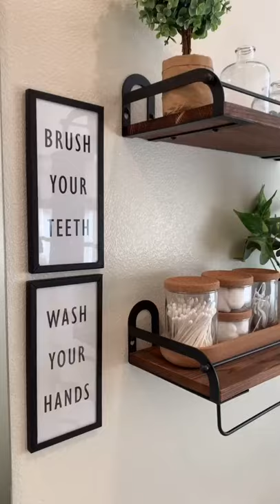iSTAR Stainless Steel 4 in 1 Multipurpose Bathroom Shelf -Soap Dish Tumbler Bathroom Accessories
Cool gadgets!
Click hear tu buy these gadgest:
India:

Other videos link
Amazon=

Redbubbale=

If you enjoyed  This video please give  lt A.
👍Thomas up! And if you   have any queries  so please use the comment box.
Business incoriase:
Note :.